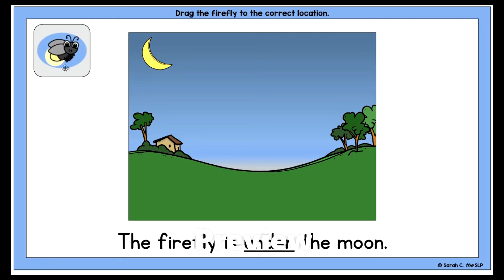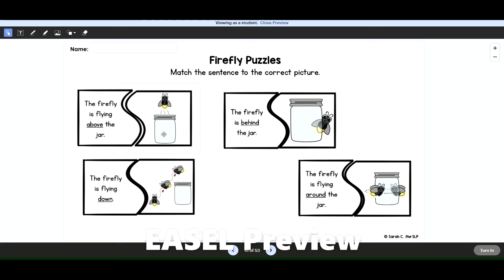Firefly Prepositions or Positional Words Printable and Digital Activities for Summer Grammar Lessons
Target spatial concepts using 14 prepositions (positional words) with these firefly (lightning bug) and jar themed prepositional or positional phrase task cards, clip cards, puzzles, and sentence strip activity. Work on grammar skills with these hands-on & digital activities that can be paired with any firefly, lightning bug or summer-themed lesson plan or story. Digital Slide activities are also included with drag & drop activities and fill-in-the-blank tasks. Digital Activities are compatible with PowerPoint and Google Slides™.

The Printable Activities include:

14 Prepositions - above, behind, around, between, in, next to (right & left), in front of, on, under, up, down, through & over
16 Preposition Picture Cards (with and without text)
2 Decks of Task Cards - 16 Multiple Choice Cards & 16 Fill-in-the-Blank Cards
16 Preposition Puzzles - match the sentence to the picture (+ EASEL ready)
16 Sentence Strips to Match with Pictures
Where is the Firefly? Printable Game
16 Firefly Preposition Clip Cards (+ EASEL ready)
Write a Sentence Worksheets (+ EASEL ready)
Data Collection Sheet/Answer Key
Student Answer Keys
Student Answer Sheets to record responses
Preposition Word Bank
Clickable Table of Contents to find items quickly
Black & white versions of each item
The Digital Activities include:

Digital Slide Presentation - 14 Prepositions + Picture
16 Drag & Drop Slides - Task Cards Deck 1 - drag the preposition to complete the sentences
10 Move the Firefly Preposition Slides - drag the frog to the correct location
16 Type in the Word Slides - Task Cards Deck 2 - type in the missing preposition
Compatible with PowerPoint and Google Slides™
See VIDEO PREVIEW for slides in action!
** EASEL Digital Activities ready to be assigned to students (see Preview)

** EASEL Digital Assessment - 10 Question Self-Grading Multiple Choice Quiz